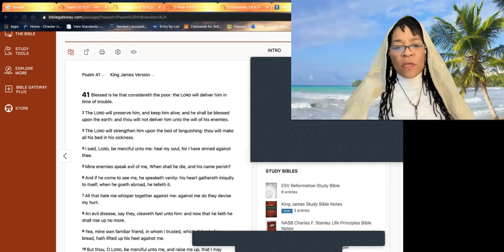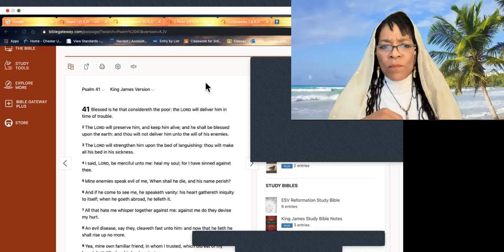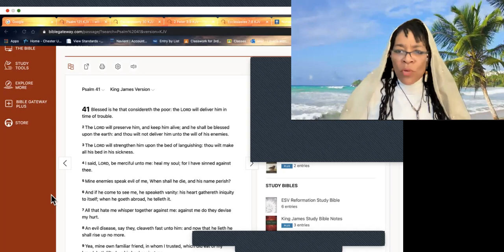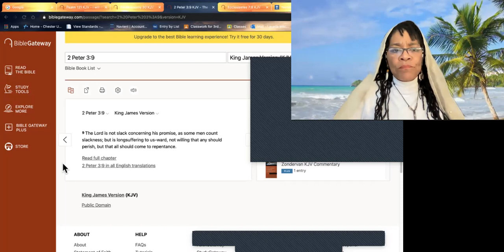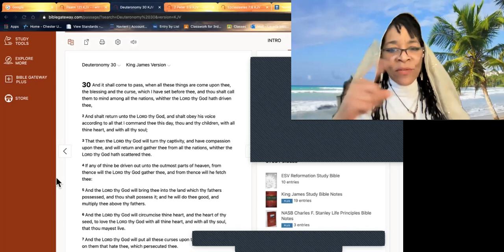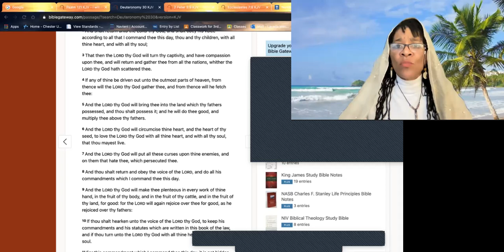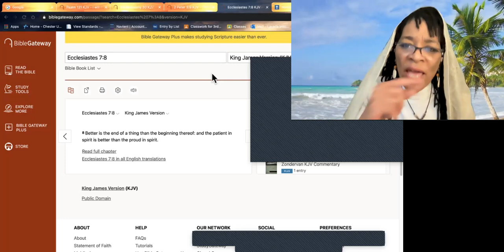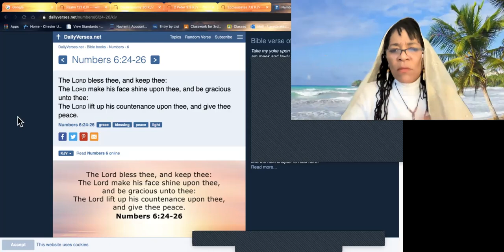Hebrew Israelites Awakening- Counting Our Blessings